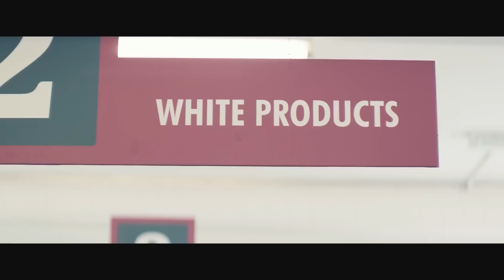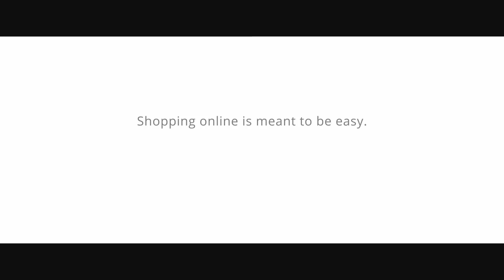Online Alışveriş Bu Kadar Zor Olmamalı - Süt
Kullanıcılarınızın nerede işlemden vazgeçtiklerini öğrenin.